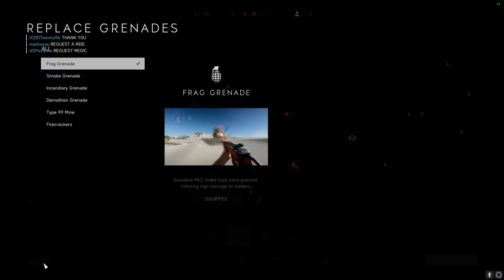Battlefield V - Breakthrough - Al Majr Encampment - No Commentary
Battlefield V - Breakthrough - Al Majr Encampment